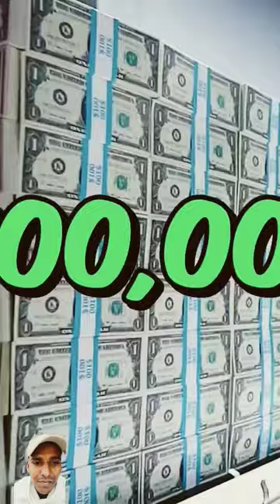mrbeast funny youtube youtube shorts#ytstudio khatronkekhiladi